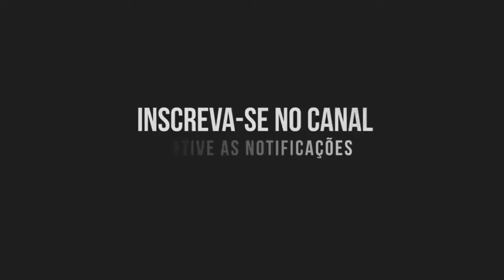AUTOMOTIVO DE ADULTO-MC WS MC GW ( DJ TC )